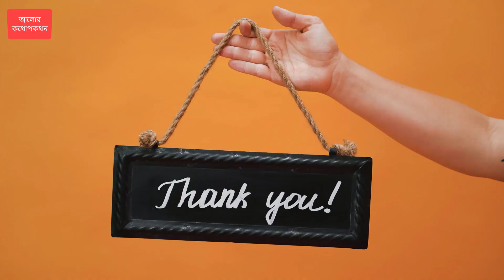তাহাজ্জুদ ও ইসতেগফারের ফজিলত, মনের আশা পূরণ হওয়ার দোয়া ও আমল, দুয়া কবুলের বাস্তব গল্প @আলোরকথোপকথন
কদিন দুয়া কবুলের তালীম চলছিল,তখন সেই মহিলা কান্না করতে করতে বলেন- “ আমার মেয়ে অনেক জিদ্দি,সে এমন কিছুর আবদার করছিল যা আমরা সবাই বুঝতাম যে বিষয়টা অসম্ভব।

এই গল্প সেইদিন ঐ মজলিশের সবাইকেই এমন নাছোড়বান্দা বানিয়ে ছাড়ছিল। রাতের তাহাজ্জুদ আর ইসতেগফারের কি ক্ষমতা তা এই দুইটা না করে বোঝা যাবেনা !